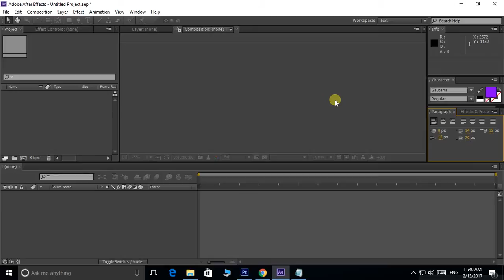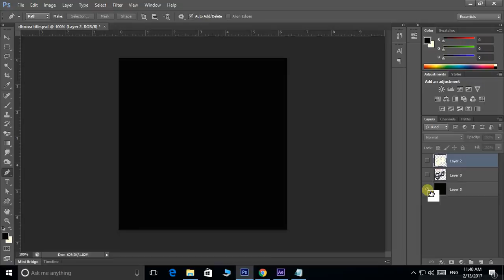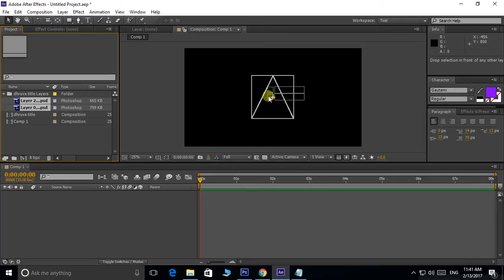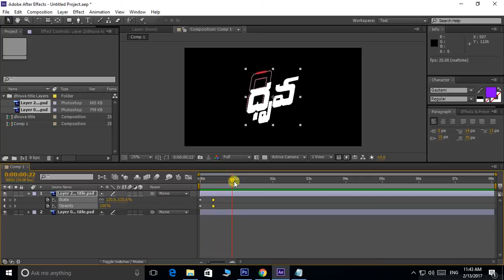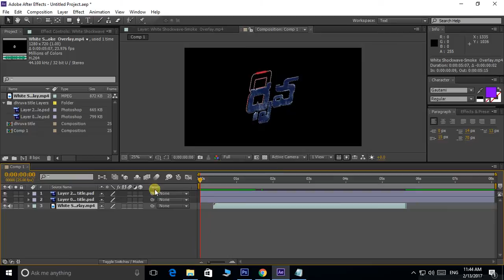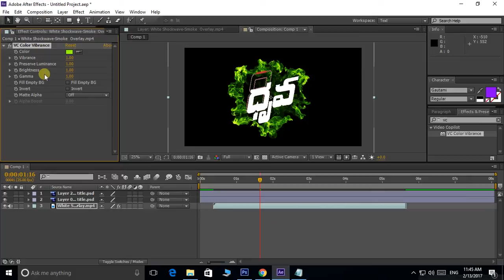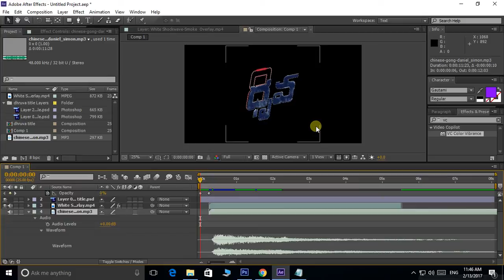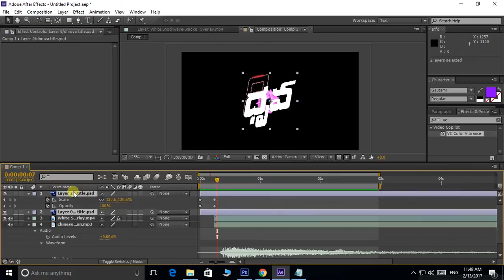After Effects Tutorial | Dhruva Movie Title Animation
Dhruva Movie Title Animation in  After Effects Telugu,hi friends in this cool after effects tutoria,